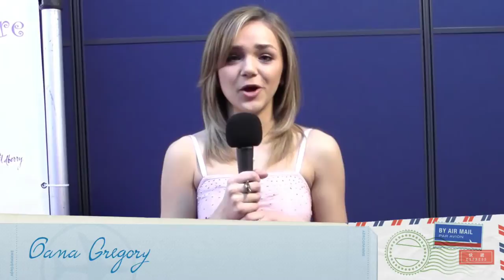HTZ asks "What are you doing for Spring Break 2014?"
Everybody looks forward to spring break, including your favorite stars and HTZ had to the chance to ask what a few of them are going to do! Check out what plans Kenton Duty, Oana Gregory, Joey Bragg, Francesca Capaldi, Audrey Whitby, Mckenna Grace, August Mataro, and Rowan Blanchard shared.